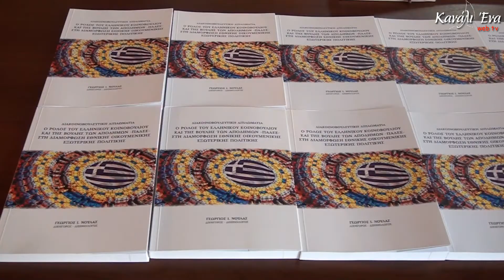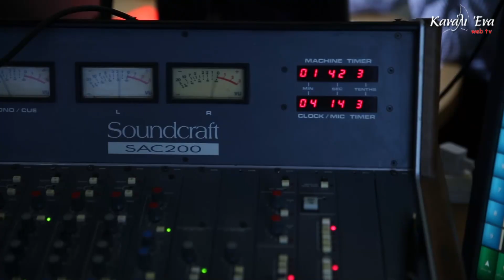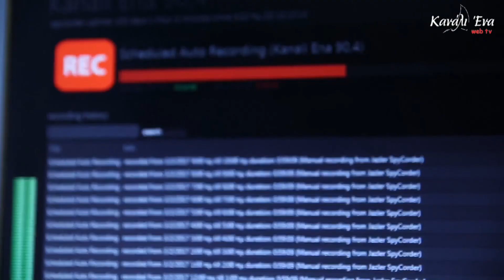40 ελληνικής καταγωγής γερουσιαστές υπουργοί και βουλευτές στον Πειραιά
Στο εκπληκτικό κτήριο του Δημοτικού Θεάτρου, που εντυπωσίασε για ακόμη μια φορά τους πάντες, η πόλη με επικεφαλής το Δήμαρχο Γιάννη Μώραλη και τον Πρόεδρο του Δημοτικού Συμβουλίου Γιώργο Δαβάκη και τον πρόεδρο της ΔΗ.ΡΑ.Π Τάκη Αβραμίδη, καλωσόρισε τουλάχιστον σαράντα ελληνικής καταγωγής γερουσιαστές, υπουργούς και βουλευτές οι οποίοι διαπρέπουν σε όλες τις χώρες της υφηλίου.